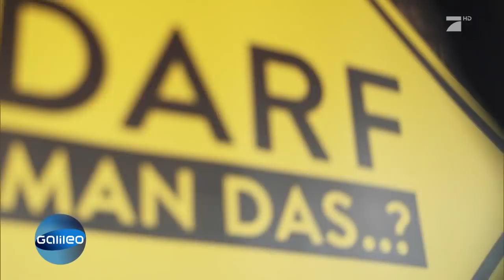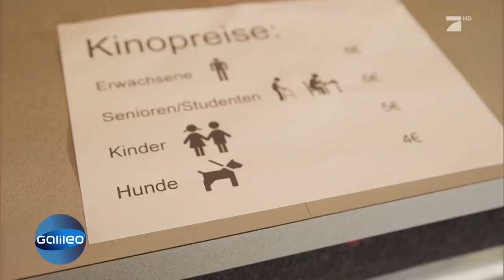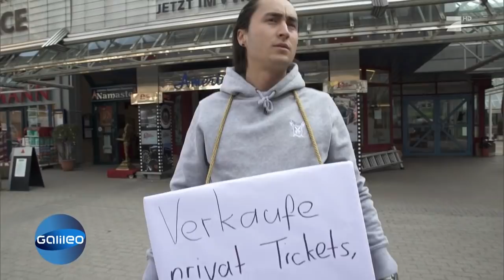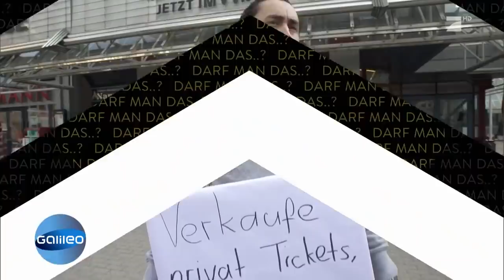Was ist im Kino alles erlaubt? | Galileo | ProSieben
Popcorn, Chips und Getränke gehören bei einem Kinobesuch einfach dazu. Aber im Supermarkt gibts die Sachen doch viel billiger. Darf ich mir die einfach mitbringen? Galileo beantwortet die wichtigsten Fragen rund um den Kinobesuch.